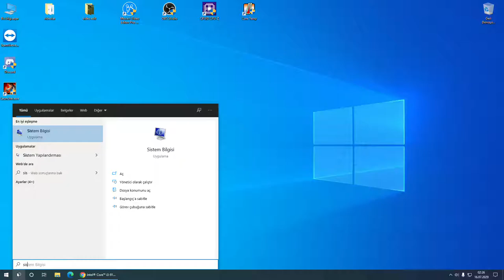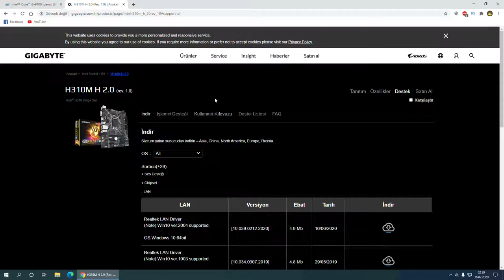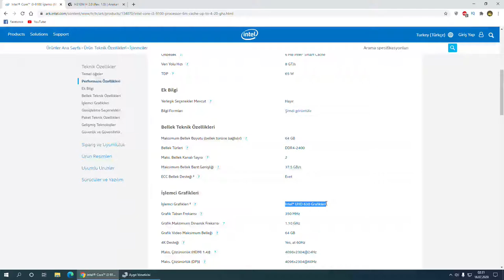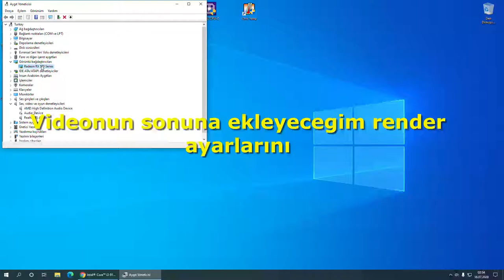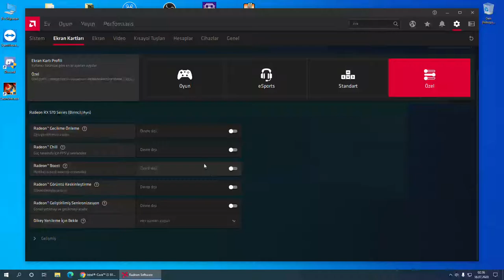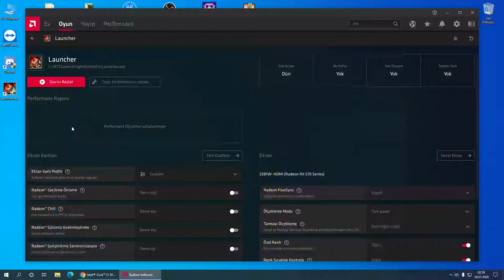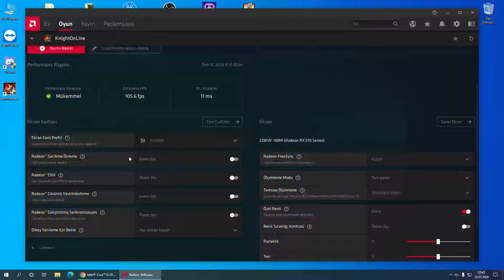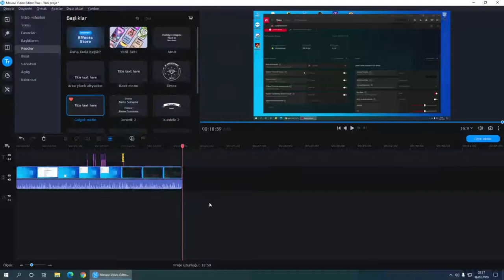OYUNLARDA FPS SORUNU (LAG) - RADEON EN İYİ AYARLAR - AMD FPS DROP - BİLGİSAYAR HIZLANDIRMA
Videolarımı izleyen tüm arkadaslara tesekkürlerimi sunarım..

berke0606
knight online
Antid3pr3san
Altar
Allstar